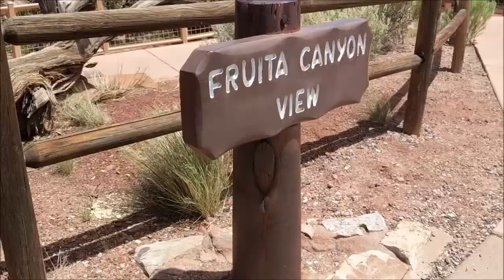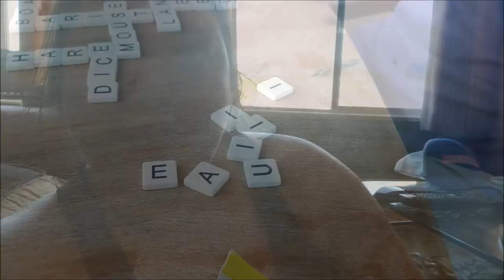Girls Mem Weekend 2018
A fun, personal yearbook of our 2018 Memorial Day Weekend Annual Girls Trip! For music credit, see below. For 2018, we went to Fruita & Grand Junction. Our 4 hour trip there turned into a 9 hour trip because of a fire along the highway (we were only 15-20 minutes from our destination). We had to take a 5 hour detour to get there. Our airbnb hosts were incredible, had cute dogs, and the views from the house were stunning. We went horseback riding with Rim Rock Adventures, hiked in the National Monument, ate a ton of puppy chow dessert that Laura made, hiked the McDonald Creek Trail/Rabbit Valley and nearly died of heat exhaustion and dehydration (whoops), saw the McDonald Creek Rock Art pictographs (which are 1000 years old and thought to be from the Fremont Indians), ate pizza at the Hot Tomato, walked around Grand Junction, drank coffee and played bananagrams at Copeka Coffee House, and overall had an awesome time relaxing as BFFs do while on a girls weekend vacation!

This video is for personal use only. You may not record, download, copy or edit this video.